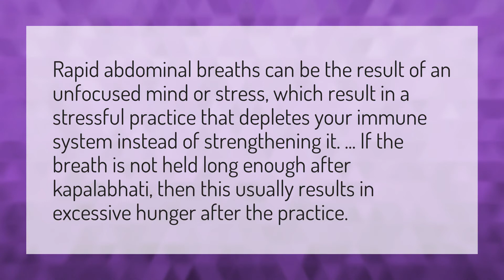Why do I feel hungry after yoga?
Water Before Yoga • Why do I feel hungry after yoga?